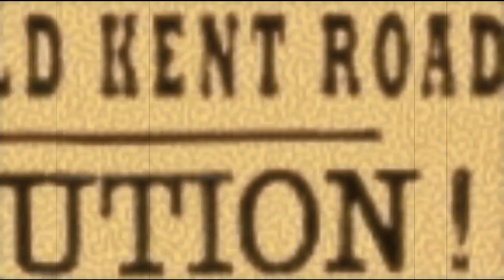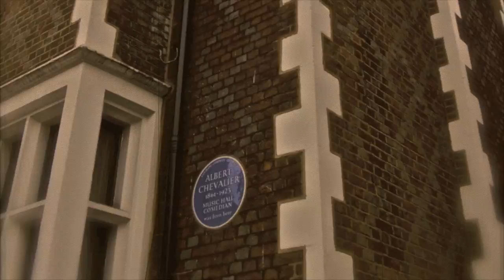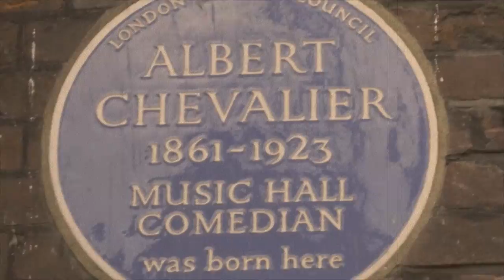'Wot Cher! Knocked 'Em In The Old Kent Road' - James Walton Ingham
Albert Chevalier's 'Coster' song given a bit of a knees up by James. Cor Blimey Mrs, Up The Apples And Pears, Strike A Light, Stone Me, Leave It Out, Gertcha! innit. Know Wot I Mean? And no donkey involved.